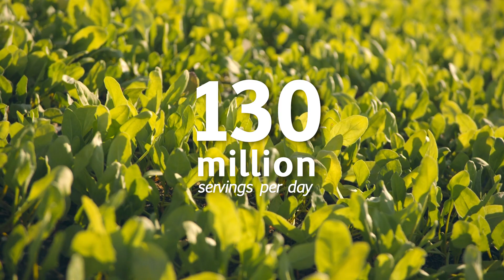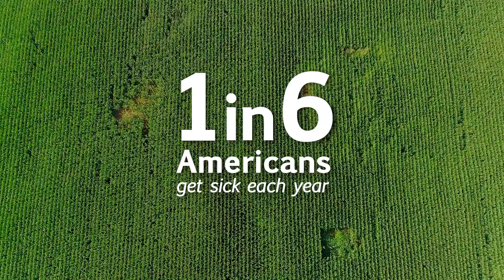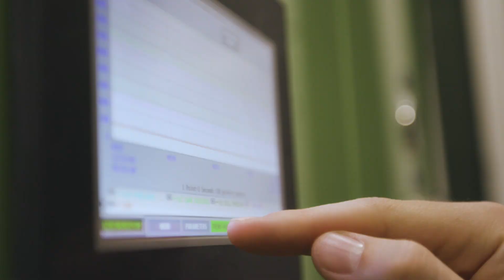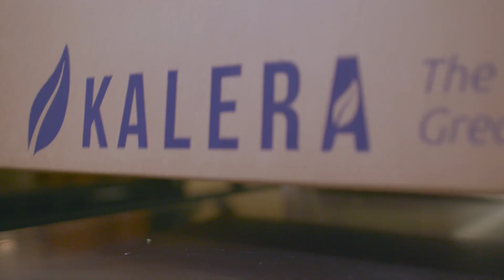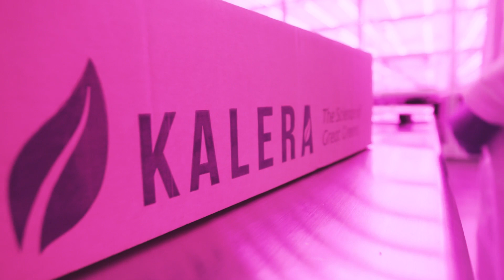Kalera - The Science of Great Greens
The cleanest, most nutritious, virtually flawless, pesticide-free, non-GMO hydroponic produce, sustainably grown locally. We never use any pesticides, insecticides, hormones, antibiotics, or GMOs. Unlike traditional farms, our plants aren’t at risk for exposure to contaminants and pathogens in the soil, water, or air.